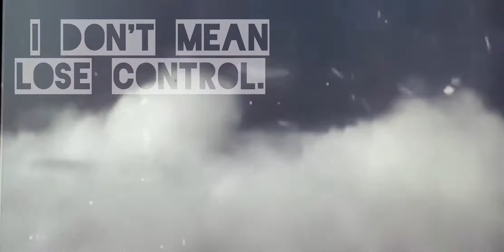Final curtain- Mikey xxi, 7ravesty (triple 3) beat by warlock feat elvis sinatra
lyrics by mikey xxi,  7ravesty (triple3)
beat by warlock. additional production by mikey xxi. download full song or search mikey xxi on spotify iTunes Amazon etc
additional samples from frank sinatra and elvis presley.  I did it my way..